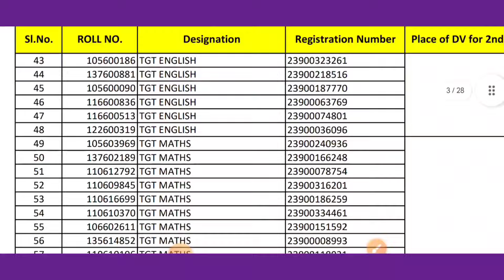EMRS DV Important Notice। EMRS various posts DV notice। emrs upcoming vacancy। emrs 2024।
EMRS JSA Additional Result। emrs jsa revised result। emrs jsa cut off। emrs jsa skill test। emrs।
emrs jsa revised result
emrs jsa cut off
emrs jsa
EMRS JSA Result out। Congratulations 🎉। EMRS JSA Result 2023। EMRS JSA cutoff। emrs jsa result 2023।
EMRS Result 2023। EMRS JSA Result। EMRS Lab Attendant result। hostel warden result। emrs jsa cut off
EMRS JSA Expected Cut-off 2023। emrs jsa cut off । emrs jsa result 2023। emrs jsa answer key। cutoff
EMRS Classes। EMRS Hindi Classes। EMRS JSA Exam date। Lab attendant।
emrs jsa classes
emrs computer important questions
EMRS JSA Admit card out। EMRS Admit card। EMRS JSA 2023। EMRS class। emrs exam date। lab attendant।
Non Teaching post Exam city (JSA, Lab Attendant, Accountant)👇
EMRS Exam date out। EMRS JSA Exam 2023। EMRS  Exam 2023। EMRS Classes। EMRS lab attendant।
EMRS Exam Date 2023। EMRS JSA Exam date। EMRS Exam 2023। EMRS Classes। EMRS Exam latest update।
emrs jsa exam date
emrs recruitment details 2023
emrs non teaching recruitment
emrs exam 2023
EMRS- Correction window। EMRS Recruitment 2023। emrs vacancy cancelled? emrs vacancy court case news
emrs vacancy cancelled?
emrs vacancy court case news
emrs vacancy cancel hogi kya?
total form fill up
emrs jsa total form fill up
total form kitna fill hua
emrs lab attendant total form fill up
emrs jsa total candidate apply
emrs vacancy 2023 court case latest news
emrs jsa classes
EMRS JSA- इस रणनीति/Strategy से 100+ score कर सकते हैं। EMRS JSA preparation strategy। EMRS JSA 2023
input output questions
computer input output questions
computer online class
targer officer computer class
target officer channel
emrs jsa computer class
emrs jsa computer questions
emrs jsa preparation
emrs jsa class
emrs jsa preparation
JSA to SSA promotion rule
JSA to Accountant promotion rule
JSA recruitment rule
JSA recruitment 2023
emrs jsa recruitment 2023
KVS/NVS JSA से भी बेहतरीन मौका है। EMRS JSA 2023। Eklavya School JSA Syllabus। preparation strategy।
jsa syllabus
emrs jsa syllabus
emrs jsa preparation strategy
EMRS JSA
eklavya JSA syllabus
लो JSA की Bumper Vacancy आ गई। EMRS JSA Recruitment 2023। Eklavya Non Teaching Vacancy 2023। JSA।
JSA recruitment 2023
Eklavya school vacancy 2023
emrs jsa best book
emrs jsa vacancy
emrs jsa vacancy 2023
emrs vacancy jsa 2023
emrs lab attendant syllabus
how to prepare emrs jsa
eklavya school jsa
eklavya school jsa preparation
eklavya school jsa hindi class
emrs jsa salary slip